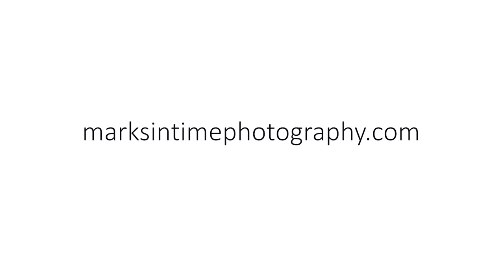1685 Glen Creek Rd NW, Salem, OR